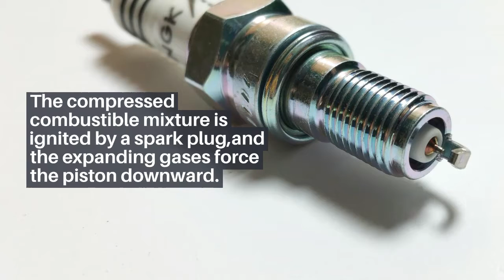INTERNAL COMBUSTION ENGINE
In this video internal combustion engine is discussed in length. Internal combustion engine has changed the scenario of our transportation, it made our life easy and comfortable. There are two type of internal combustion engines. One spark ignition engines and other is compression ignition engine. In spark ignition engine air fuel mixture is ignited with a spark plug. Air fuel mixture burns inside the engine cylinder and the power is developed that gives motion to our vehicles. In compression ignition engine air is sucked in the engine cylinder and compressed  by piston during compression stroke of the engine, during compression air temperature is increased then fuel is injected in the engine cylinder that gets ignited and develops power, that gives motion to our vehicles